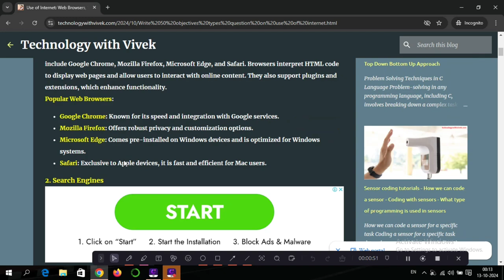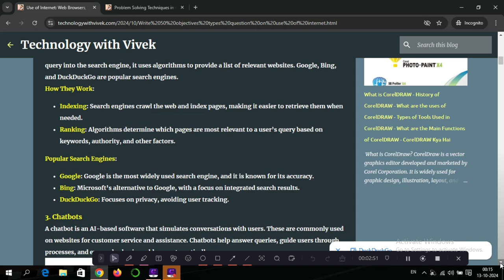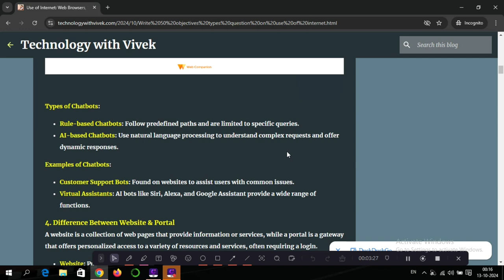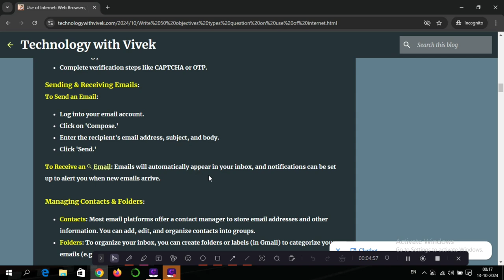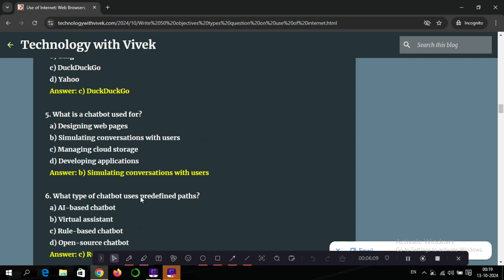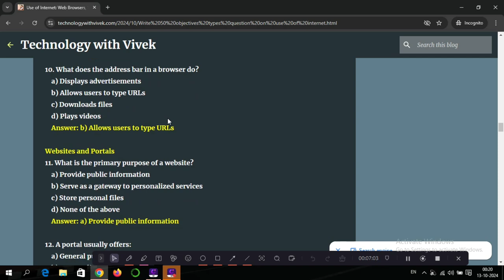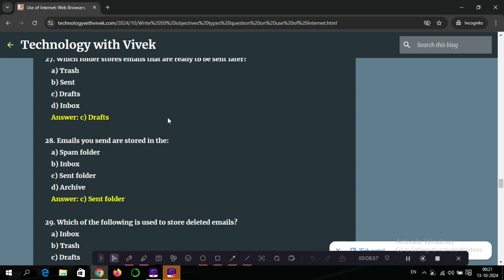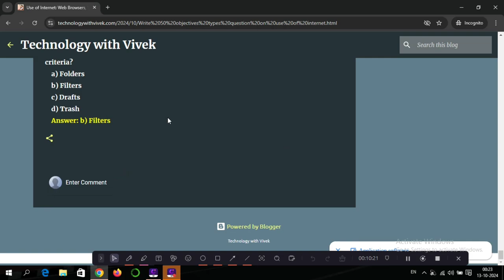Use of Internet Web Browser Search Engines Chatbot || How chatbot works || Objective types question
Title Tag:
Use of Internet Web Browser Search Engines Chatbot,
How chatbot works,
Objective types question,
Use of Internet,
Web Browsers Explained,
How to Use Search Engines,
Introduction to Chatbots,
Difference Between Website and Portal,
Website vs Portal,
How to Open an Email Account,
Sending and Receiving Emails,
Email Account Setup Tutorial,
Managing Email Contacts,
Organizing Email Folders,
Search Engine Basics,
How to Use Web Browsers Effectively,
Chatbot Features and Uses,
Understanding Websites and Portals,
Email Management Tips,
How to Organize Email Folders,
Opening and Managing Email Accounts,
Search Engines vs Web Browsers,
Complete Guide to Using Email,
Overview of Computer Technology,
Introduction to Web Technology,
Architecture of Cyberspace,
What is Cyberspace?,
Worldwide Web Overview,
History of the Internet,
Advent of Internet,
Internet Infrastructure Explained,
How Data Transfers on the Internet,
Internet Governance,
Internet Infrastructure Basics,
What is Internet Society?,
Web Technology Fundamentals,
Understanding Cyberspace Architecture,
How the Internet Works,
Internet Data Transfer Methods,
Internet Protocols and Infrastructure,
Role of Internet in Modern Society,
Internet and Web Technology 2024,
Evolution of the World Wide Web,
technology with Vivek,
Vivek Bhardwaj,